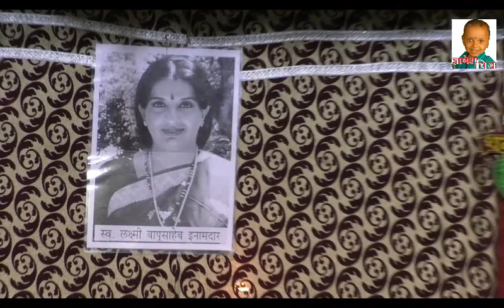झाडीपट्टी नाटक " अनाथांचा बाप " अंतिम भाग ज्ञानेश चित्र प्रस्तुत : कलाश्रुंगार थिएटर्स् निर्मित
निर्माते - संदीप गिरमाजी कुरवटकर , संदीप मारोती कुरवटकर
लेखक - संदीप मारोती कुरवटकर
दिग्दर्शक - जगदीश नंदुरकर / मोरु खर्डेकर